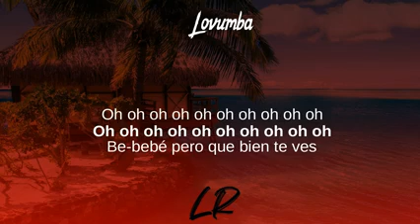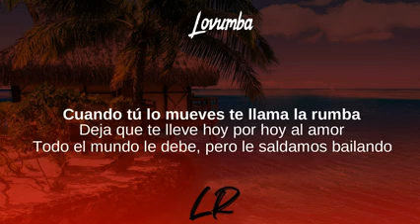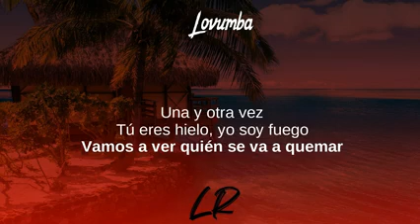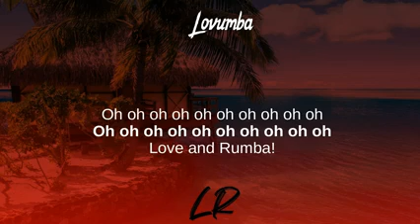Daddy Yankee - Lovumba (Letras / Lyrics)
Lovumba (Letras / Lyrics) - Prestige
Tibi gratias ago Signatores Wing Lyrics:

Prestige, El Cartel: The Big Boss, Barrio Fino,
El Cangri.com, Barrio Fino en Directo, Purificación,
Jefe, En sus marcas listos fuera, Cambio

Letras: Lovumba
Letra de "Lovumba"

[Coro]
Solo somos tú y yo bailando así
Pidiendo más y más, calor
Sintiendo que soy para ti
Abrázame fuerte, dale, no me suelte'
Llego el tiempo de los dos

[Verso 1]
Bebe pero que bien te ves
De verdad tienes lo que me gusta a mí
Acaríciame, con los besos tuyos sé lo que es vivir
Al ritmo y al movimiento
Le ponemos sentimiento
Viviéndonos el momento

[Pre-Coro]
Tú eres cielo
Yo soy fuego
Vamo' a ver quién se va a quemar
[Coro]

[Verso 2]
La temperatura sube fuera de control
Cuando tú lo mueves te llama la rumba
Deja que te lleve hoy por hoy al amor
Todo el mundo le debe pero le saldamos bailando
Seguimos dándole, ahí ahí
Que nadie nos pare, ahí ahí
Que lo sepa el mundo, ahí ahí
Que un minuto es una hora, y una hora es un segundo

[Pre-Coro]
Tú eres cielo
Yo soy fuego

[Coro]
[Puente]
Lo que hay es
Rumba pa’ que tu abuses, rompe caliente
Zumba que así te luces, muévelo, muévelo

[Verso 3]
Tus ojitos dicen que quieres de mí
Acaríciame, cuando acabe to’ vuélvelo a repetir
Le ponemos sentimiento
Viviéndonos el momento

[Pre-Coro]
Tú eres cielo
Yo soy fuego

[Verso 3]
Le ponemos sentimiento
Viviéndonos el momento
Una y otra v